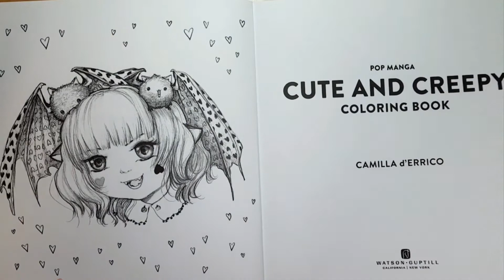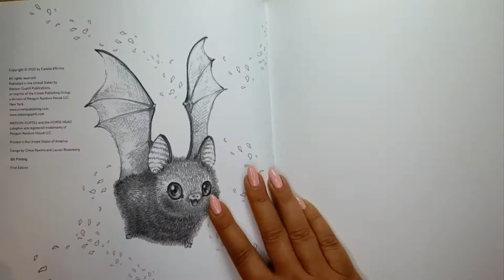Fast flip through - Cute and Creepy - Camilla d´Errico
Coloring book for adults
Livro de colorir para adultos